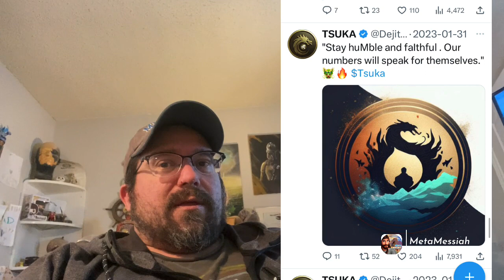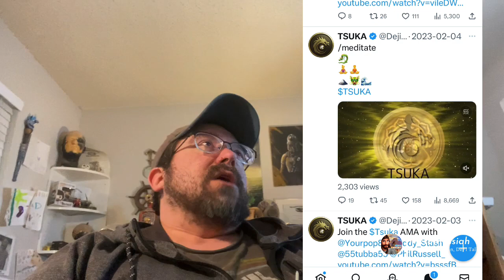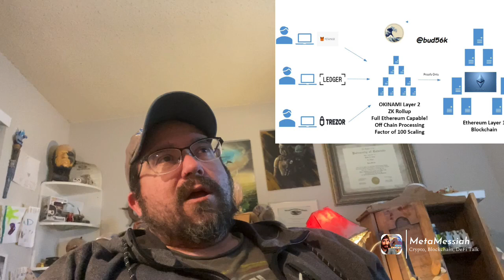Tsuka 竜王 Okinami 津波 Connection: 🐉🌊🏔️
***This is not financial or investing advice! Do your own research and buy at your own risk!***

Kanagawa Nami - Okinami

「OKINAMI」の購入方法を解説 初心者必見

【okinami(オキナミ)】イーサリアム財団としば犬(SHIB)と関わりが濃厚！海外で話題の仮想通貨を徹底解説

Important disclosure: Nothing contained in this video by either Meta Messiah and/or the YouTube content made and published by F.A. Chekki are to be in any way considered or construed as financial or investing advice. Likewise none of the communications made by the content creator are intended to be in any way financial or investment advice.

About the creator:

F.A. Chekki was born in New York, U.S.A., in 1977. He attended schools in New Hampshire and Colorado having attained his Juris Doctorate from the University of Colorado School of Law. He presently lives and works in the Dallas, TX, area, is married, and has three children. He has worked as an educator and attorney as well as in the financial services industry for 15 years; and he has more recently in his career pursued his passion of being a professional artist.

Moreover, the artist has a great love for history, especially ancient history and the medieval era. He is an active enthusiast for all things educational about the subject matter.

Following the birth of his first child, he realized that writing books for children and young people was his first passion before strictly visual arts. His focus in 2 published books was on children's literature that surrounds history and educational topics. He welcomes both young and old to enjoy reading his mysterious tales in these books that he illustrated: Netherworld Dreams and Young Plato and the cave. (Available on Amazon.com) From doing the art himself for those books F.A. discovered his greater passion in painting and sculpture as well as other 3D art. As an adolescents F.A. often dreamed of becoming an artist.

Following several years doing traditional art, much of which is surreal and fantasy, with a good “dab” of sci-fi, the artist has branched out. Although he is just taking a hiatus from his traditional art and current “Gnostros” long term fantasy city project in oils, F.A. saw the potential in NFTs as a new and revolutionary way of creating, selling, and promoting art.